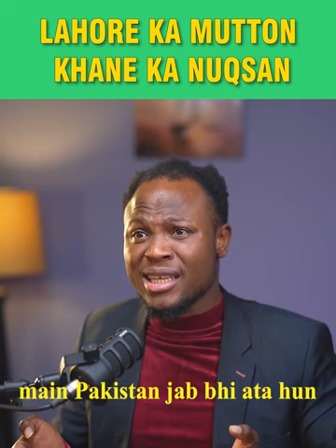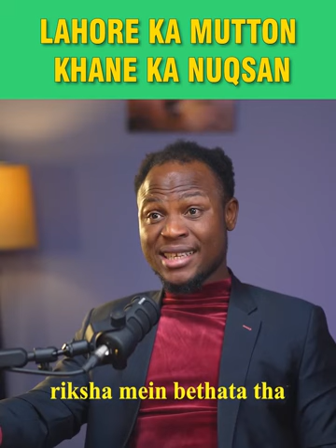Nigerian in Pakistan // WorldWide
Nigerian in Pakistan .
In this episode of Podcastic, Umar Saleem sits down with special guest Abiola Atobatele to discuss why Abiola came Pakistan? and Abiola shares his insights and experiences